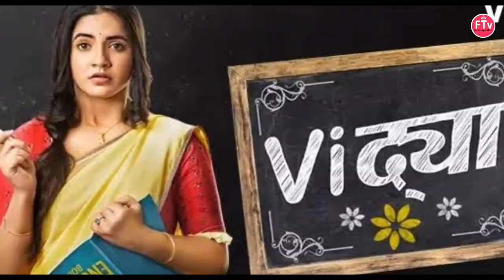Meera Deosthale lifestyle , family, House , boyfriend, biography, & more